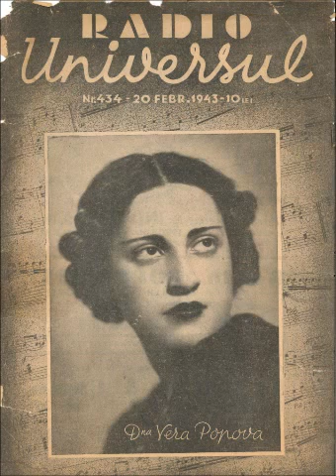VERA POPOVA BONEVA - SCARLATTI SONATA d moll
Vera Popova Boneva piano (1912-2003).Bulgarian pianist
Mother of soprano Valerie Popova and pianist Antonina Boneva..Grand mother of soprano Alexandrina Pendatchanska (Alex Penda)